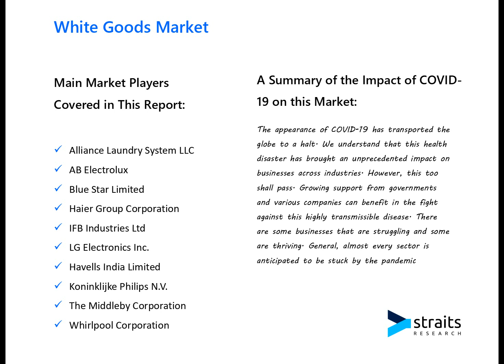Unveiling White Goods Market Potential: Size, Share, and Analysis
According to Straits Research, the global White Goods market size was valued at USD 769.53 Billion  in 2023. It is projected to reach from USD 832.70 Billion  in 2024 to USD 1,565.42 Billion by 2032, growing at a CAGR of 8.21% during the forecast period (2024–2032).

Competitive Players in White Goods Market
Some of the key players operating in the White Goods market are

Alliance Laundry System LLC
AB Electrolux
Blue Star Limited
Haier Group Corporation
IFB Industries Ltd
LG Electronics Inc.
Havells India Limited
Koninklijke Philips N.V.
The Middleby Corporation
Whirlpool Corporation